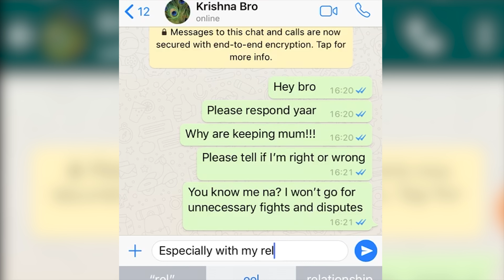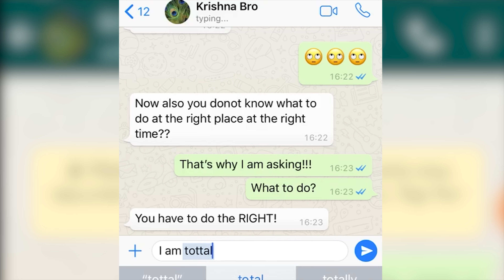Promo | Master Gita Master Life – A unique programme for an in-depth study of the Bhagavad Gita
The Mahabharata declares: “If you master the Bhagavad Gita, what is the need for a pile of scriptures.'' The Bhagavad Gita is the quintessence of the entire Upanishads, immensely practical and thus the most popular of all the scriptural treatises. Its message is universal and serves as an unparalleled self-transformation tool.

Master Gita Master Life Online Course will cover the 18 chapters of the Bhagavad Gita in depth. The course will also include group discussions, doubt clarification, chanting and meditation sessions. The course is facilitated by Swami Advayananda and assisted by Br. Ved Chaitanya.